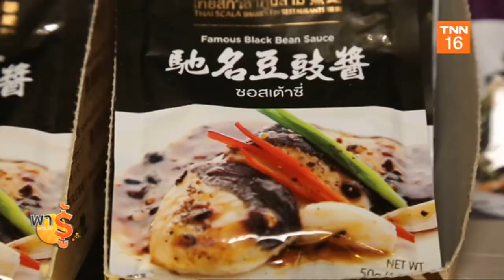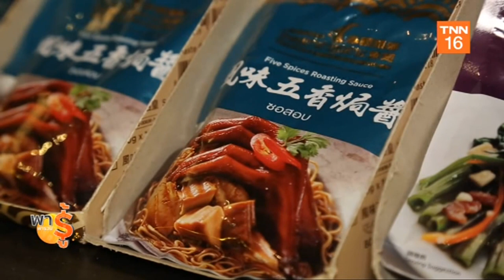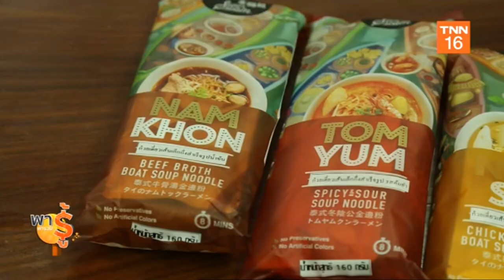พลิกวิกฤติเป็นโอกาส ต่อยอดธุรกิจใหม่ "เนื้อตุ๋นสเตอริไลส์"